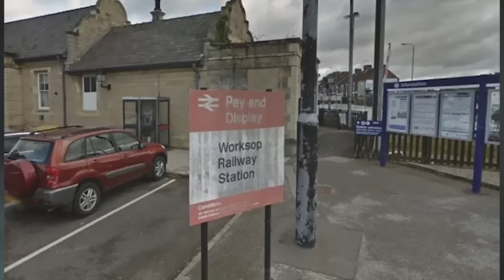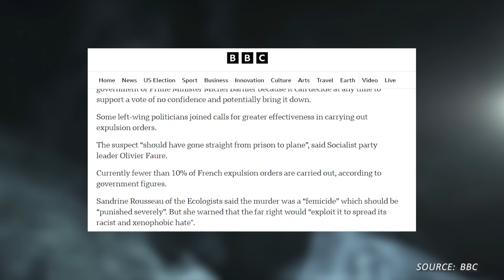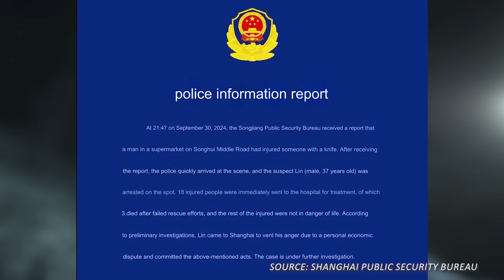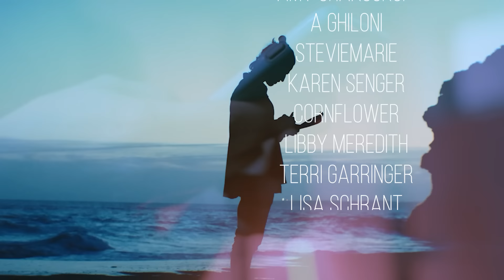Crimes Of The Week Int'l: Sept 27, 2024 | French Student Murder & MORE World Crime News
Chapters:

00:00 - Intro
00:11 - Yunlin County, Taiwan
02:00 - Salta, Argentina
03:48 - Worksop, England
05:20 - Lusikisiki, South Africa
07:12 - Paris, France
09:48 - Darlington Point, Australia
10:52 - Shanghai, China
12:31 - Hathras, India